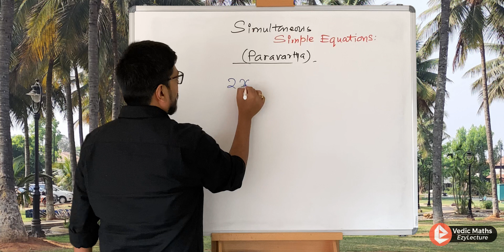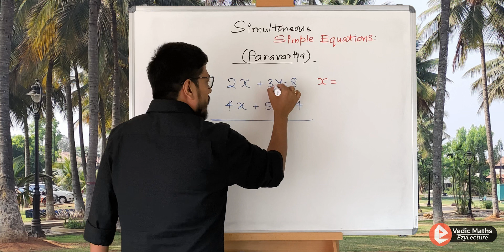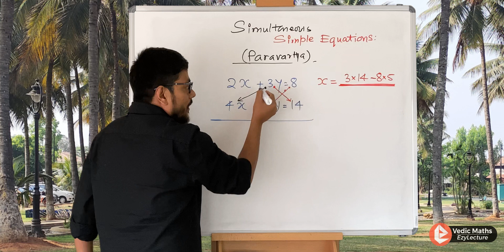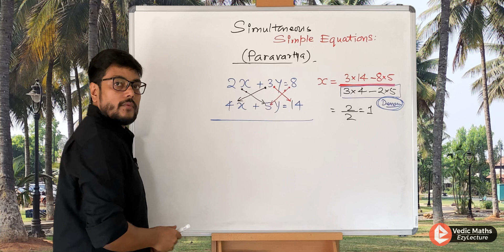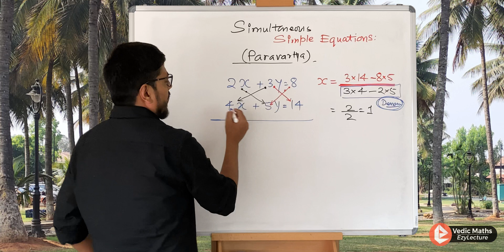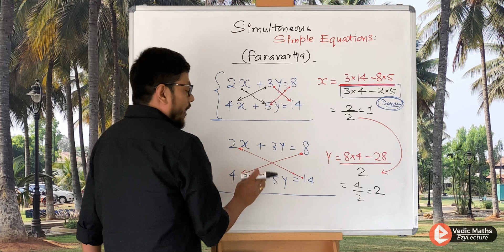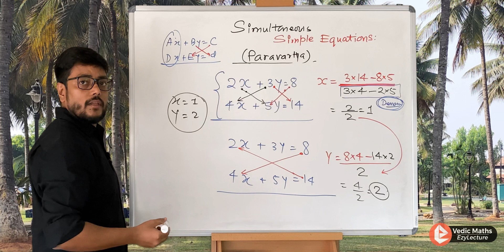31. Simultaneous Simple Equation | 100% Free Vedic Maths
Make sure you click on the bell icon and never miss out on the Video.